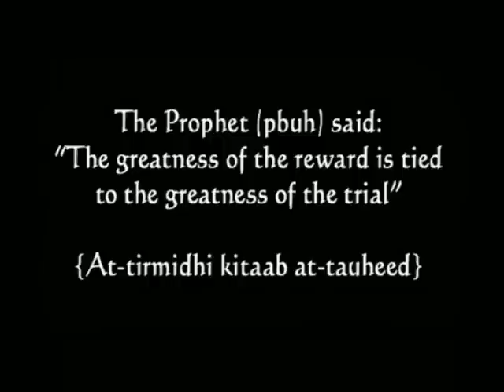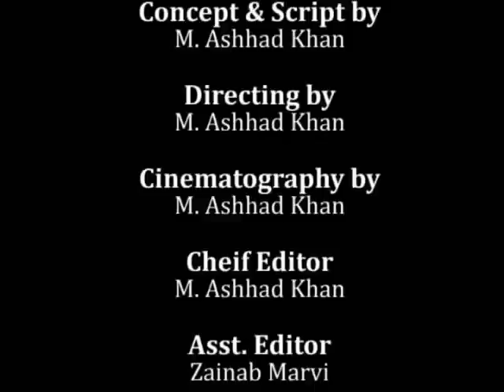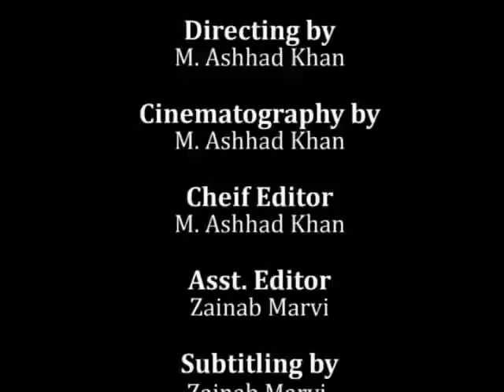Taqdeer - Jamil room presentation Commecs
A special prize winning short film by Ashhad Khan for Commecs Visual Art Contest 2011.
A movie that defines the basic philosophical collision of our existence, collision of our deeds and destiny and where it leads. how three youngsters who had nothing to do in their lives choose their paths.
The movie is about the uncertain future and where our present and fate meets..